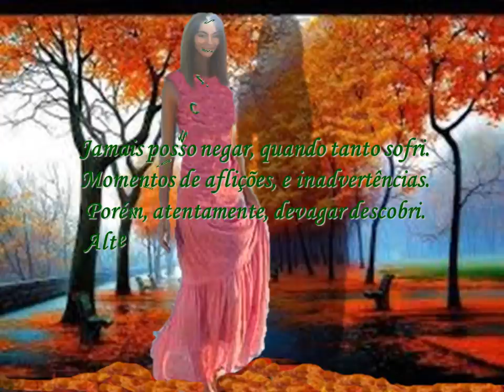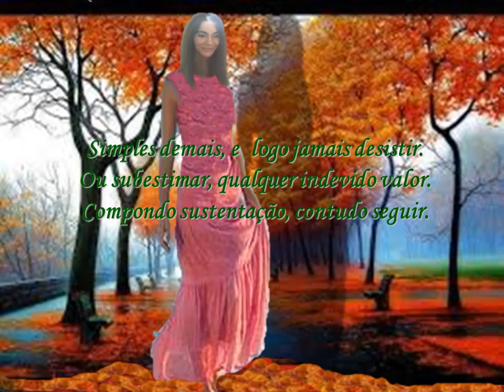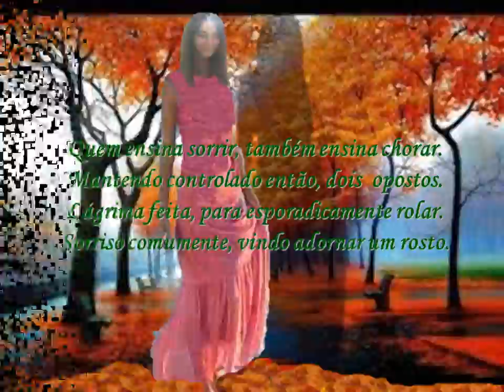SIMPLES DEMAIS IZILDINHA